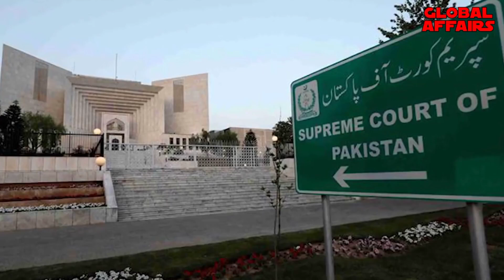Russia and China Send Important Message To Army Chief About Imran Khan? | Putin, Xi Jinping